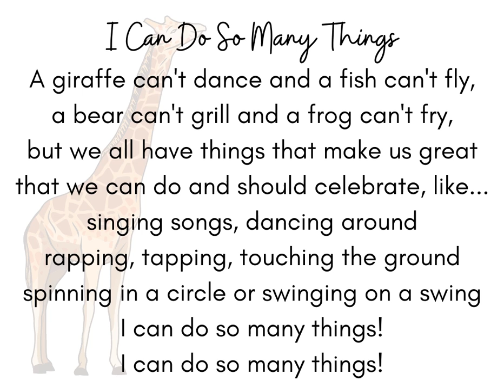I Can Do So Many Things (Live version)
This song is a simple, silly song for students including a rhythmic practice segment, reminding students that they can do so many things and not to judge based on just a few areas.